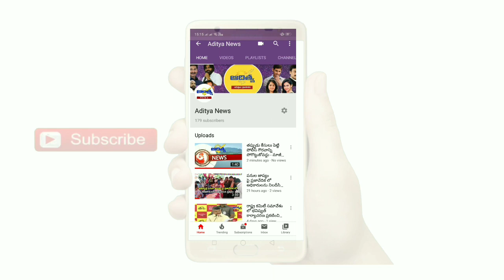కుశల ప్రశ్నలతో వేస్తూ ముందు సాగుతున్న ప్రజా చైతన్య యాత్ర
మచిలీపట్టణం నియోజకవర్గంలో 2వ డివిజన్ లో ప్రారంభమైన ప్రజాచైతన్య యాత్రలో మాజీ మంత్రివర్యులు కొల్లు రవీంద్ర.